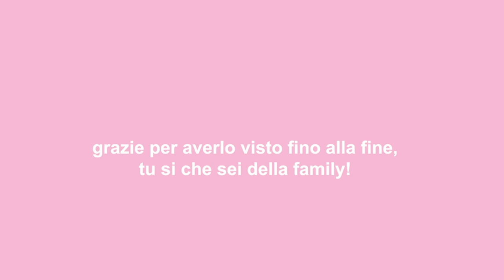VLOG: svuota la spesa unboxing cibo studentessa università !!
Eccomi con la mia spesa settimanale da studentesse università, vedrete cosa mangio in una settimana, e dove farò l'unboxing del cibo.
spesa, supermercato, come risparmiare, spesa sana, risparmio.